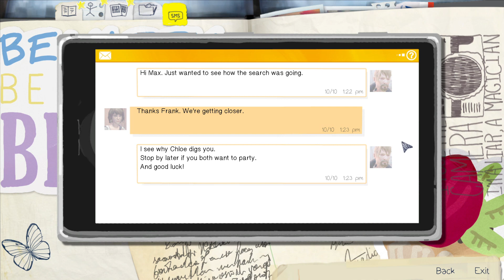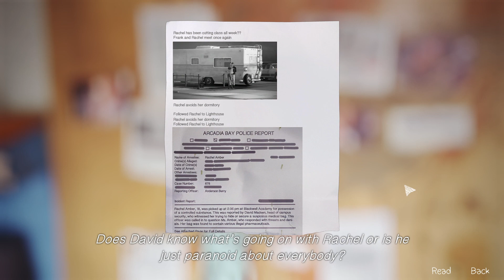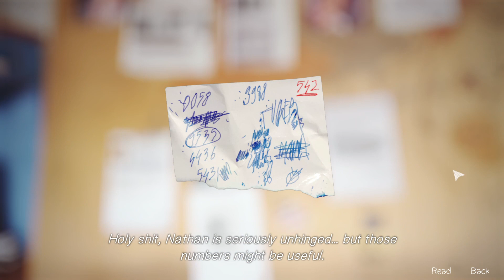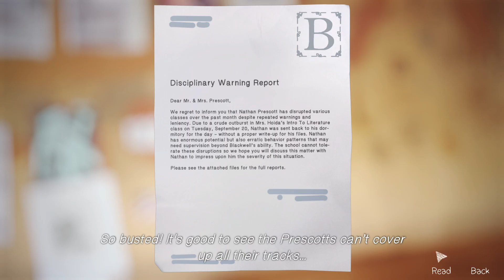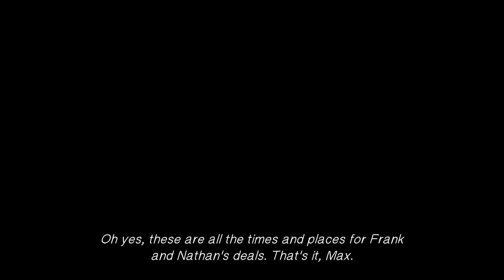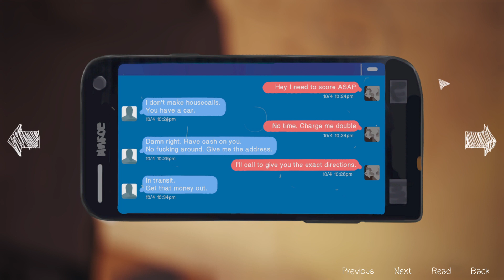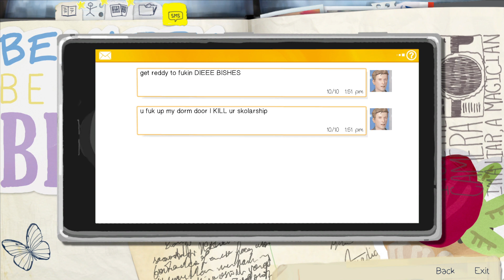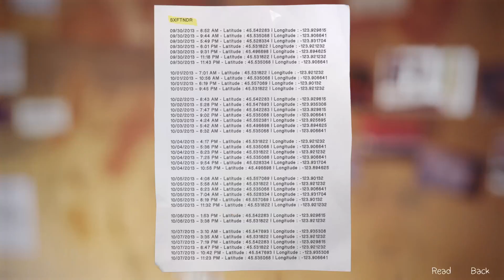Frank actually helps us?? | Life Is Strange Part 17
Frankie B makes another appearance and this time he actually helps us? Why the sudden change of heart Frankie boy??